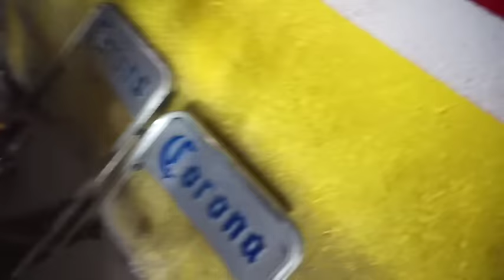VLOG: Quick Jaripeo & Posole for Dinner | Viveca Frias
Keep coming back y'all! Thank you for all the love it means so much to me!!!
xoxoxox
Blessings,
V